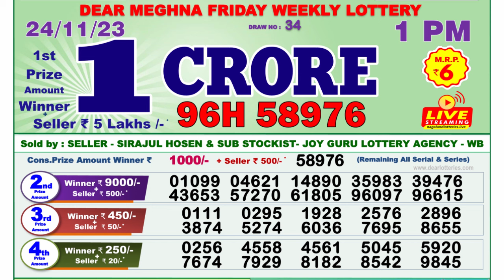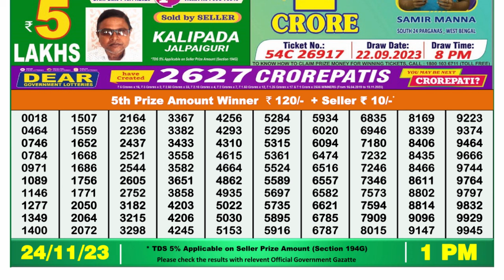Nagaland Lottery Sambad Live 1pm 24.11.23